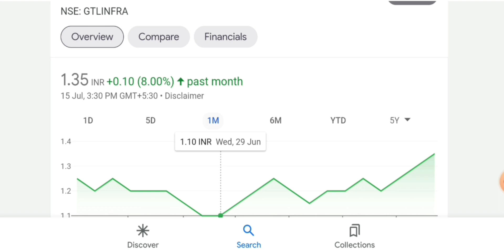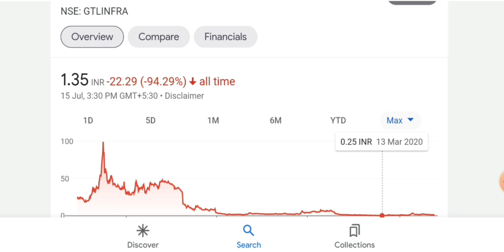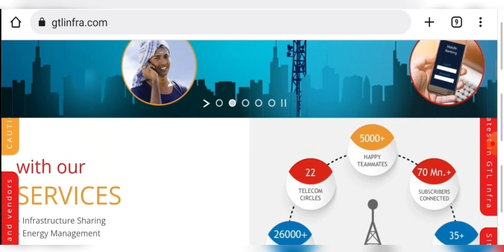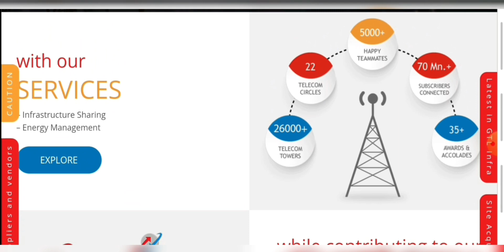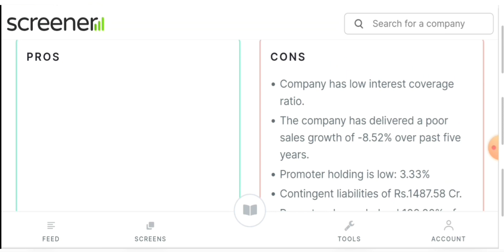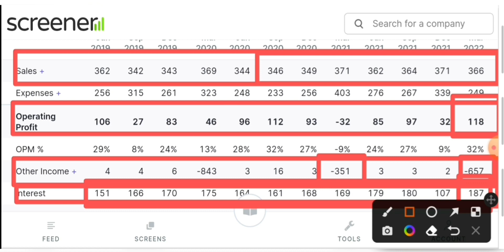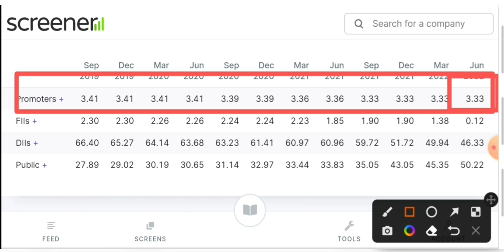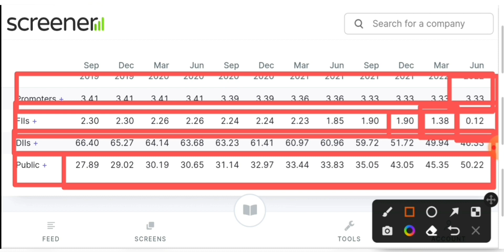gtl infra latest news l gtl infra share latest news l gtl infra share latest news todat l gtl infra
gtl infra
gtl share news

penny share
penny stock